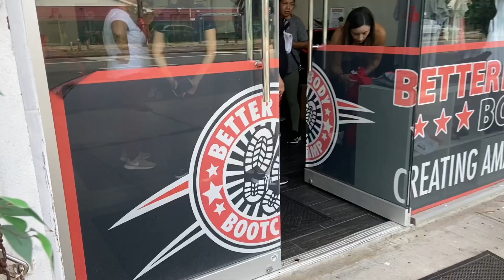VLOG: A DAY IN MY LIFE POST A WEEKEND OF WORK | TARGET CHALLENGE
Whatsup guys? Since I showed you in a pervious video what a work day looked for me I decied to show you what a day post work looked like for me. I enjoyed making this video for you and finally able to jump in bandwagon of a "couples challenge".

XOXO - Gina